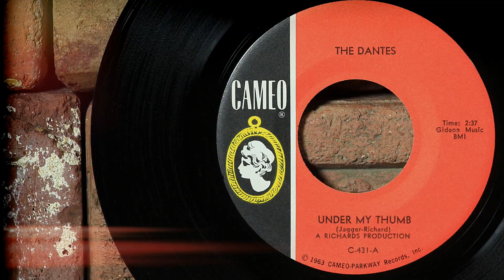The Dantes - Under My Thumb ...1966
Dantes – Under My Thumb  …1966
The Dantes were a garage rock band from Columbus Ohio that was active from 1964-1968. During that time period the band released three singles. The song featured in this video, ‘Under My Thumb” is a Rolling Stones cover and is the A-side of the Dantes second single.  The group started as a British styled garage band, and they especially liked the Rolling Stones. A Dantes' gig would often include a whole set of Rolling Stones covers. If you have any info about The Dantes and would like to share, please feel free to do so. … Info source 45cat and Garage Hangover